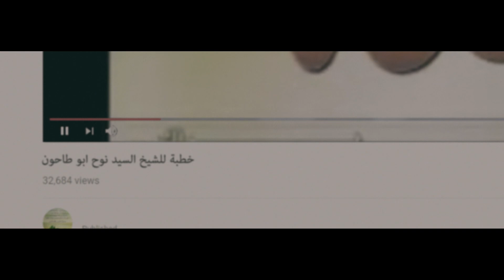موقف كوميدي للزعيم عادل إمام مع فتحي عبد الوهاب - عوالم خفية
مسلسل عوالم خفية بطولة عادل امام، تدور الأحداث حول كاتب صحفي وروائي شهير، يرتبط بعائلته جدًا، تقع في يد هذا الكاتب عدد من الوثائق الهامة والتي ترتبط بفساد لعدد من المسؤولين في الدولة، مما يدفعه لنشر هذه الوثائق وهو ما يدخله في أزمات كبيرة، قد تعرض حياته وحياة أسرته للخطر.للإشتراك في القناة
مسلسل عوالم خفية
عادل إمام